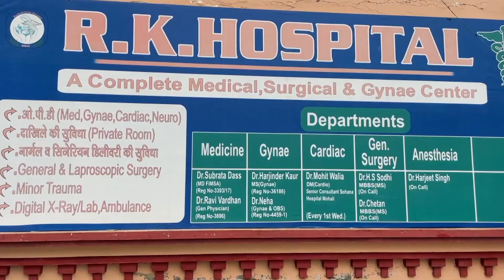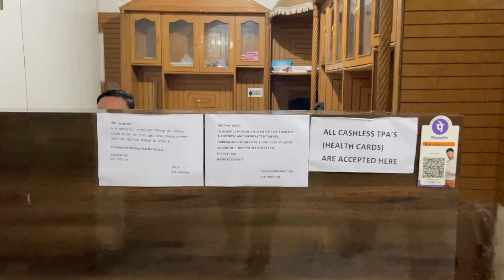ਨਸ਼ਾ ਤਸਕਰਾ ਖਿਲਾਫ ਅਵਾਜ ਬੁਲੰਦ ਕਰਨ ਵਾਲੇ ਕਮਲਜੀਤ ਸਾਜਨ ਤੇ ਹਮਲਾ ਕਰਨ ਵਾਲੇ 6 ਦੋਸੀ ਪੁਲਿਸ ਵਲੋ ਕਾਬੂ